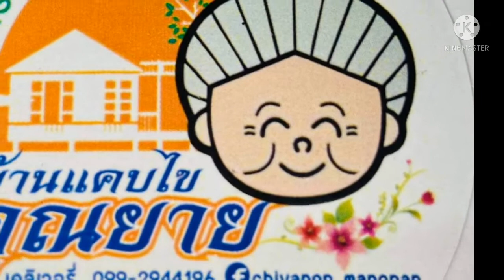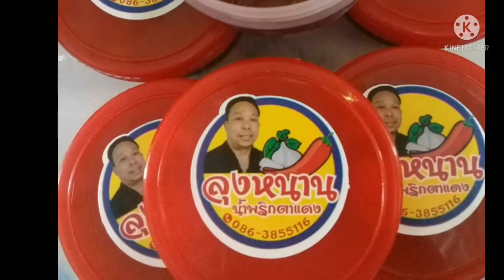แคบไข คุณยาย@เฌย์เหมราชกิ๋นแอ่วม่วน